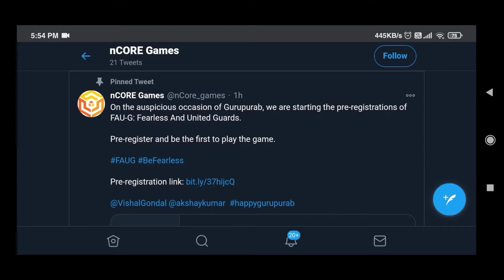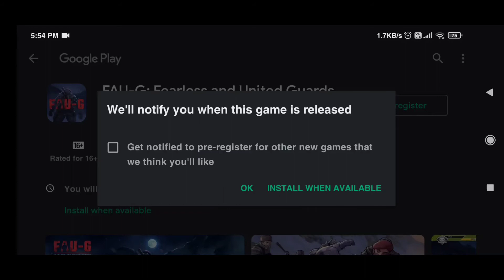FAUG GAME PRE REGISTRATION STARTED || FAUG GAME ON PLAY STORE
" Hello Friends "

Faug Game Pre Registration Started
Faug Game On Play Store

    BHARAT GAMER